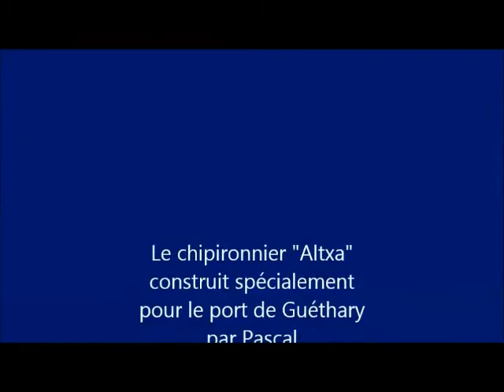ALTXA mise à l'eau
ALTXA à été mis à l'eau le 10 mai 2013 et tiré ses premiers bords.

L'heureux propriétaire confirme avec enthousiasme les bonnes qualités nautiques de ce canot construit spécialement pour le port de Guéthary. Le lendemain, après quelques bords tirés sur l'Adour en compagnie de quelques voile-avirons, le chipironnier a rejoint par la route (état de la mer oblige) la cale en pierre de Guéthary.

2013ko maiatzaren 10ean ALTXA ureztatua izan da eta lehen itzuliak egin ditu.

Itsasuntziaren jabe zoriontsuak Getariako porturako bereziki eraikia izan den kanotaren kalitateak gogotik txalotzen ditu. Biharamunean, beste bela-arraun ontzi batzuk lagundurik, Aturrin gaindi itzuli batzu egin ditu; ondotik, txipiroiketaria Getariako harrizko portura bidez eramana izan da, itsasoa kexu baitzen egun hartan.